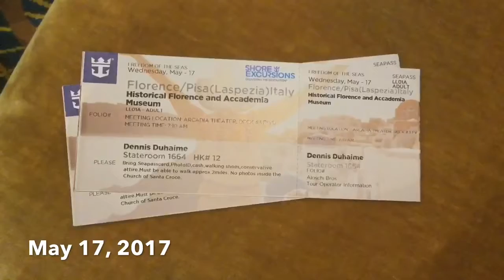2017 May 17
Florence, Italy